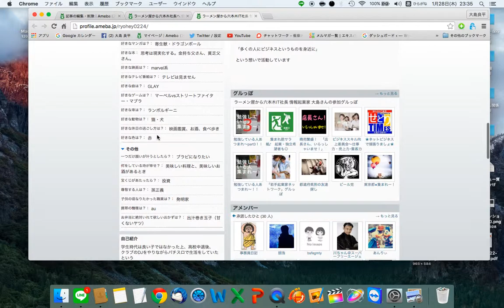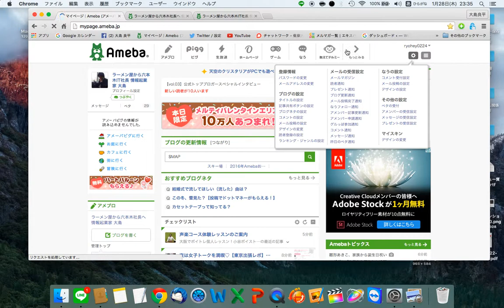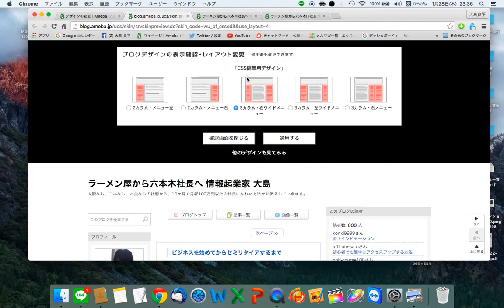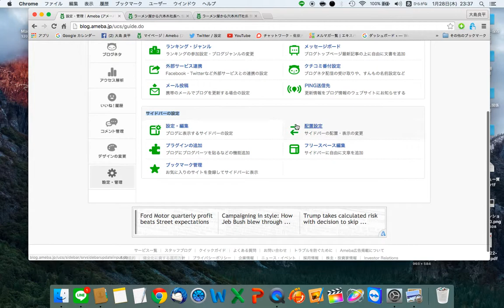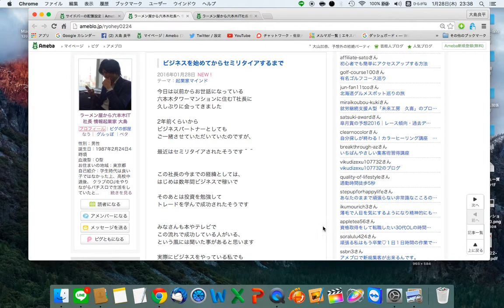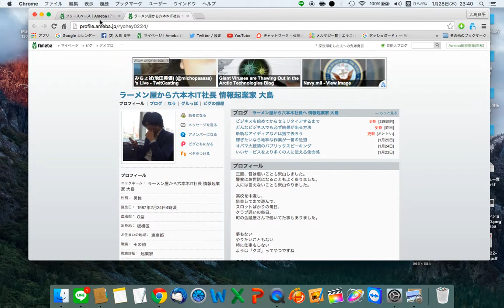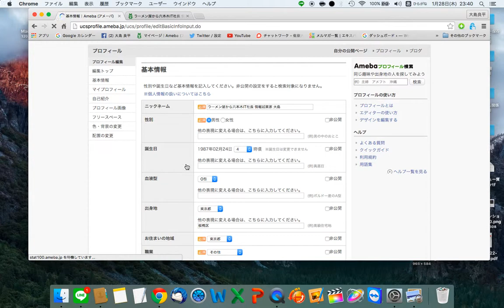アメブロのトップページ・プロフィールページのカラム設定方法